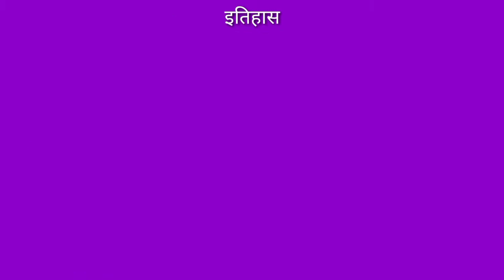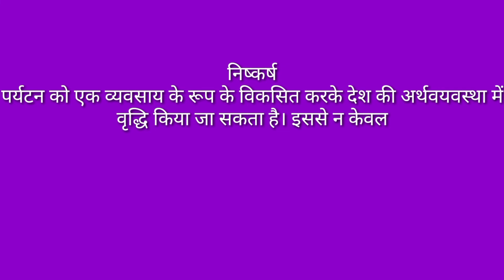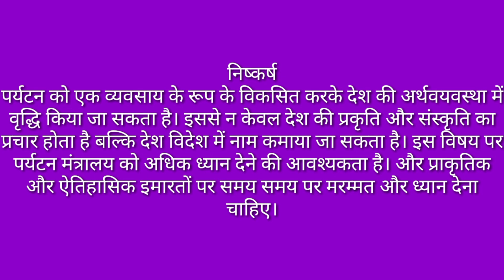how to promote tourism in India essay in Hindi।। भारत में पर्यटन को बढ़ावा देने के तरीके पर हिंदी मे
how to promote tourism in India essay in Hindi।। भारत में पर्यटन को बढ़ावा देने के तरीके पर हिंदी में निबंध

About channel

धन्यवाद

Howtopromoteturism # essay # gyanribatan